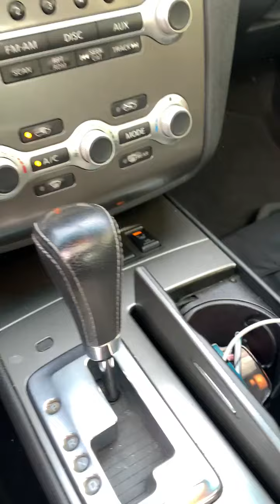Road Rash On My Daughter’s New Car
Why am I intimidated tho?...